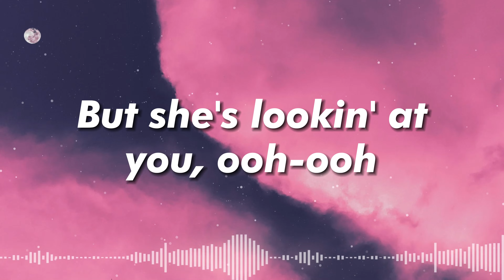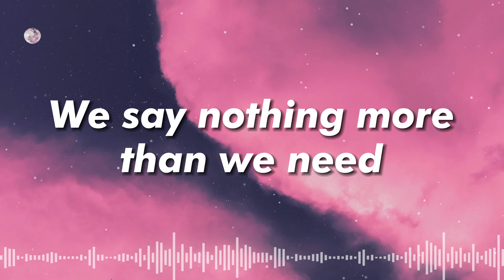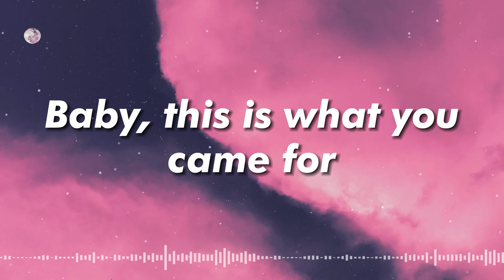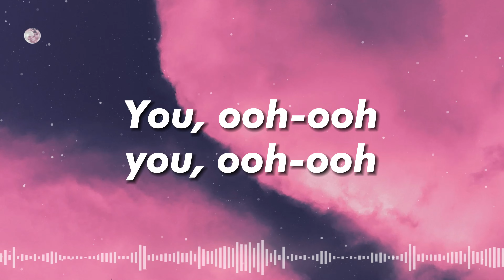Calvin Harris, Rihanna - This Is What You Came For (Lyrics)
Lyrics:  Calvin Harris, Rihanna - This Is What You Came For

Yeah